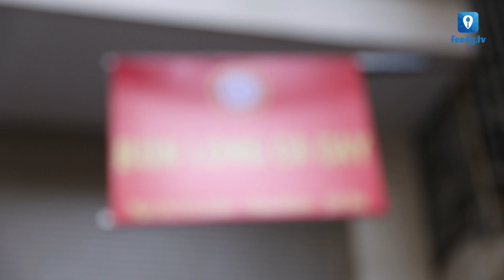[Review] Bún cá lòng cay quán Thùy Dương | Feedy TV